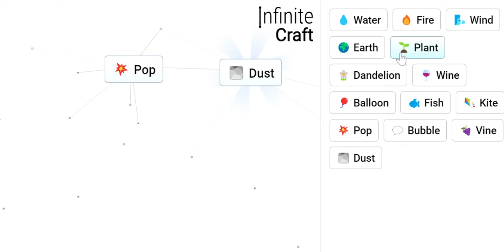How to Make Champagne in Infinite Craft !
This is how to make champagne in the game Infinite Craft !